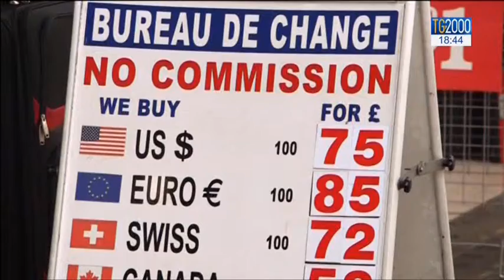Brexit, l'UE:"Londra saldi il conto e rispetti gli impegni presi"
Sempre più in salita i negoziati tra Gran Bretagna e Ue sulla Brexit dopo le scintille tra il presidente della commissione europea Juncker e Theresa May. Lo scontro ora si fa anche economico, in gioco decine di miliardi di sterline. "Londra saldi il conto e rispetti gli impegni presi" - ammonisce l’Europa. Servizio di Leonardo Possati